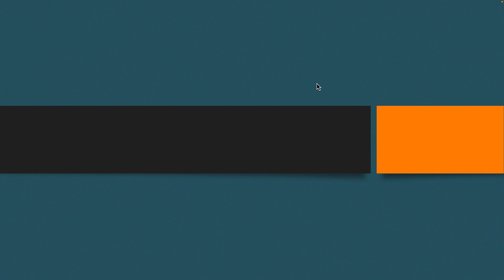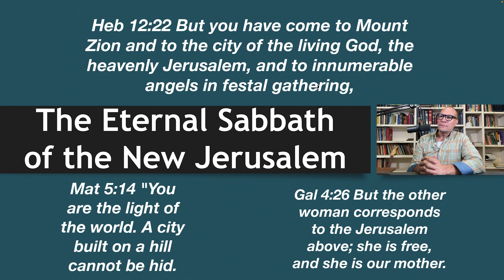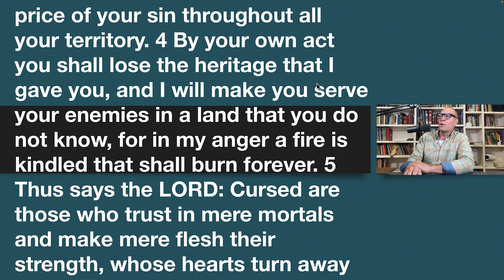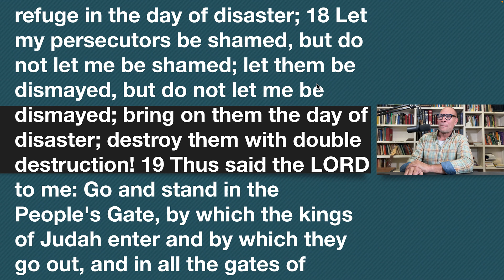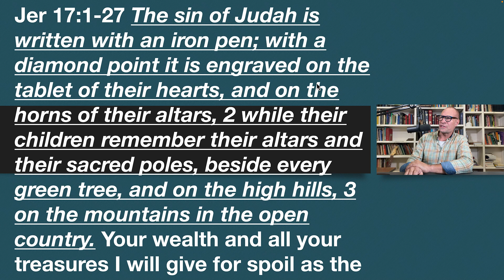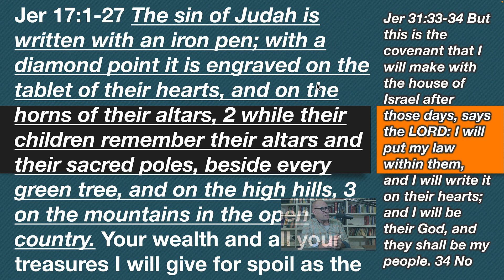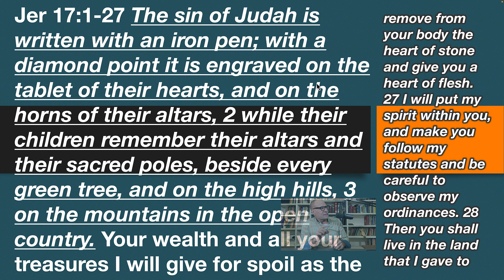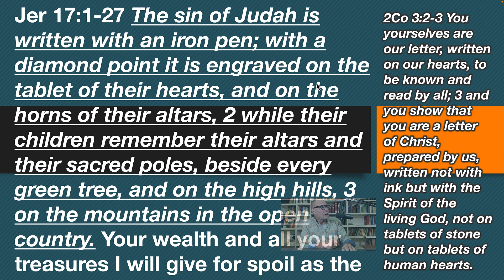The Eternal Sabbath of the New Jerusalem as Fulfilled in Christ and His Church pt 01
This series uses Jeremiah 17 as a springboard into the beautiful truth of Christ and His Church (the "city on a hill") as our eternal Sabbath. Jeremiah 17 in particular associates the Sabbath and the City of God, that they are inseparably connected.